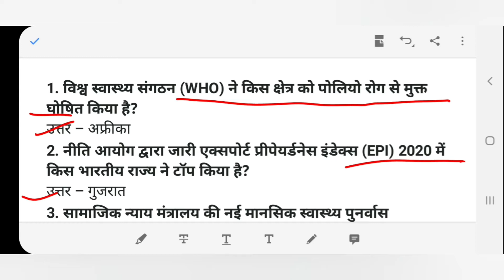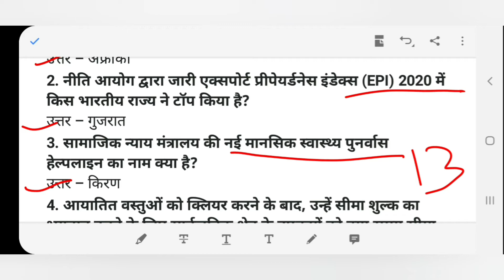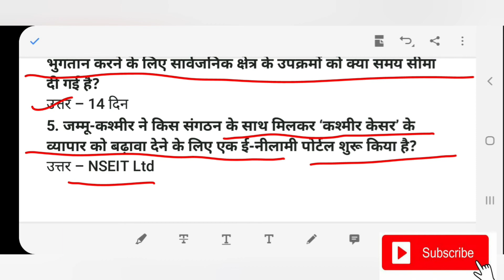Daily Current Affairs